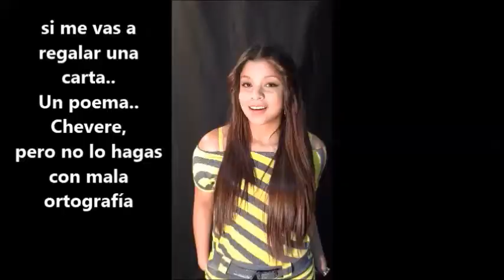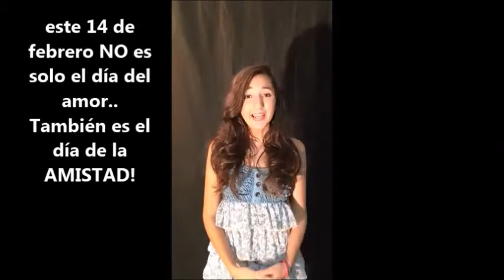Consejos de los modelos para día de San Valentín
Los modelos de Avant Garde Top Models dan consejos para que en el día de san valentín no te quedes en casa llorando porque no tienes una cita.
Modelos: Margreisy Soto, Yuralí Trotta, Anibal Green, y Roy Reyes.